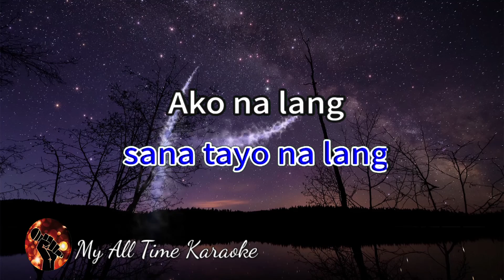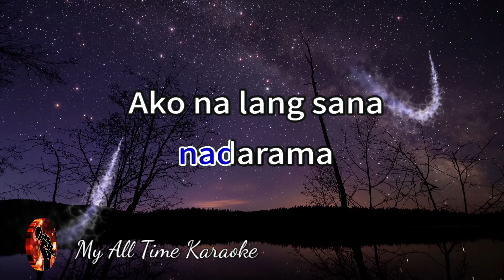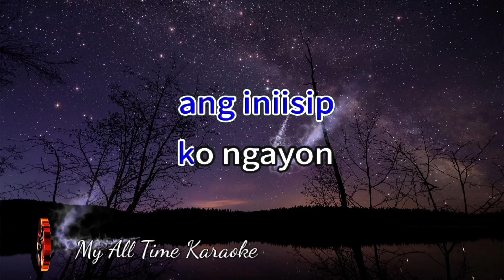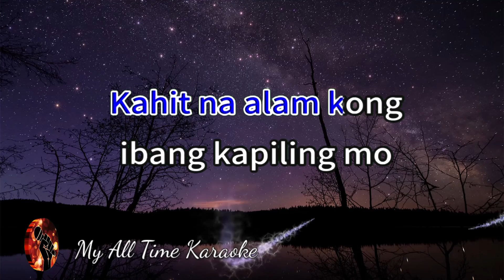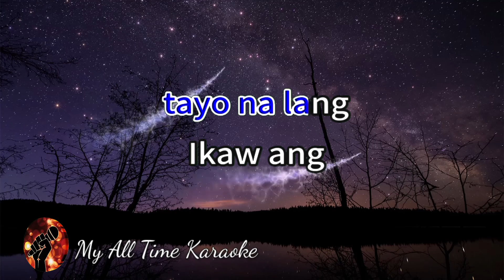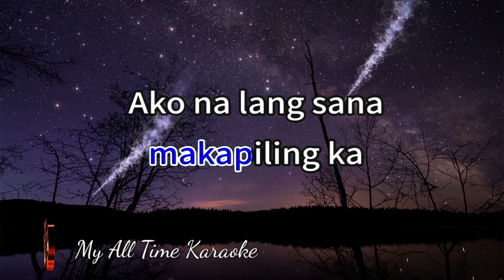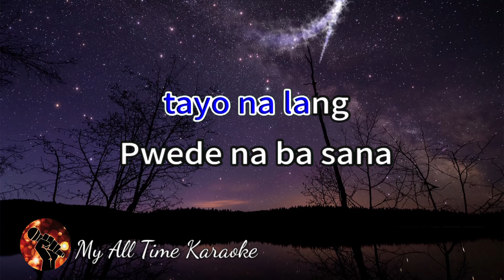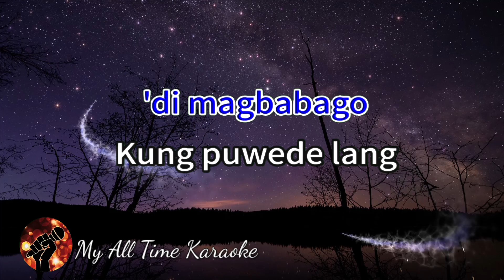TAYO NA LANG - MICHAEL PANGILINAN (karaoke version)